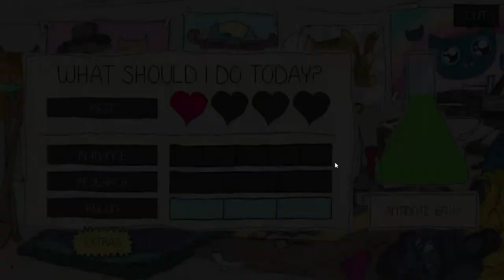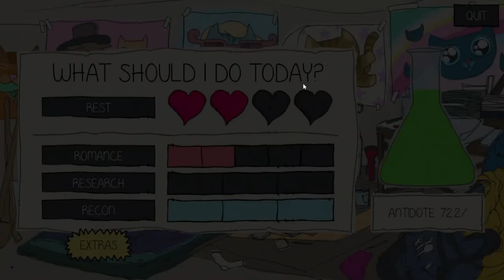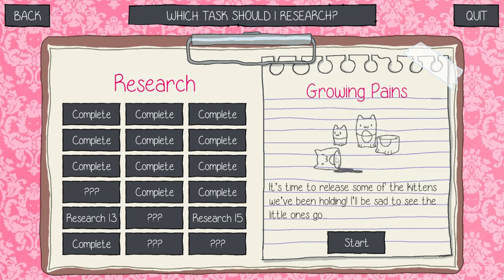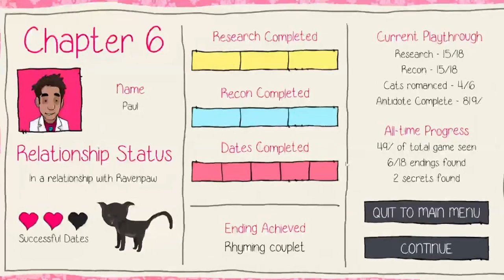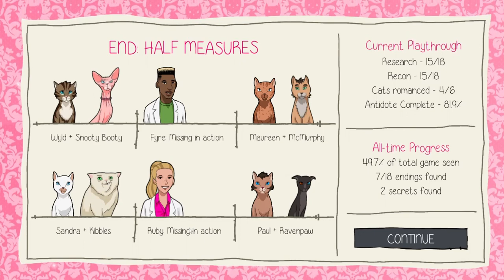Purrfect Date Part 6: Raven Paw Finale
A special thanks to Jademoff for gifting us this game to play for The month of love, February. Purrfect Date released for Windows PC on the 15th of December 2017 and is a cross between a visual novel, dating sim. The player will adopt the roles of multiple research assistants on an island, which is mostly populated by cats. This game is drawing inspiration from trailblazing games such as Undertale,  Hatoful Boyfriend, and Pony Island, there’ll be lots of twists, turns and alternate ways to play the game and unlock the secrets of CAT ISLE!

0:00 Opening
0:25 game play